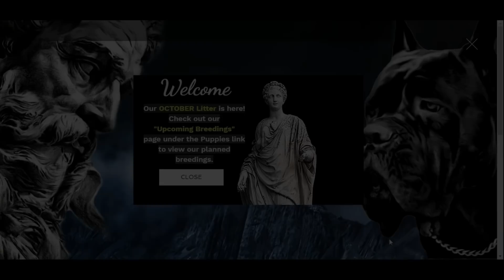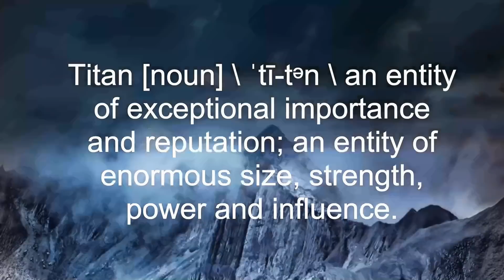How skinny did our Cane Corso get after having her pups?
Lyrics to live by:

"Stoke up the fire...
Tear down another wall
Keep Burning Higher
You're on the edge of having it all."

WHY ARE WE "TWELVE TITANS"?